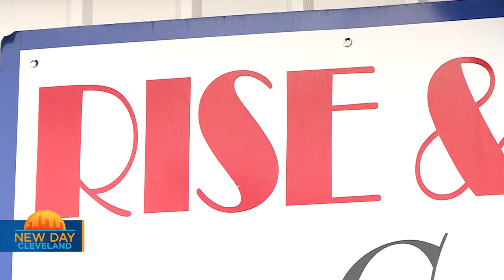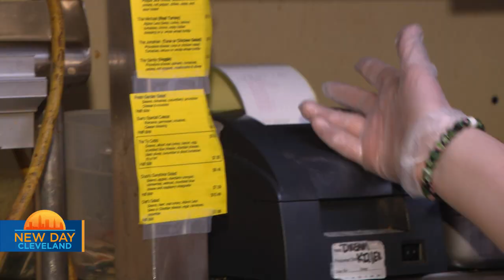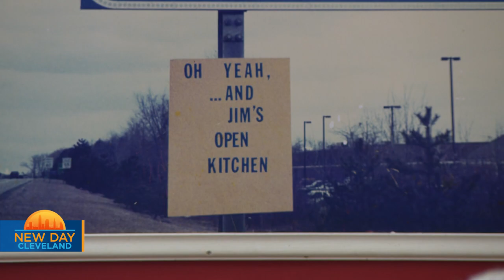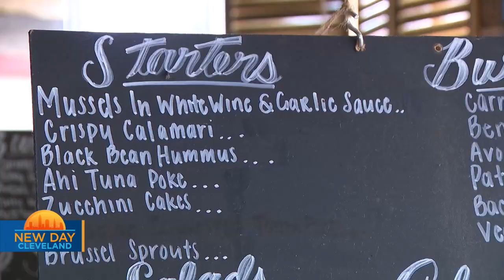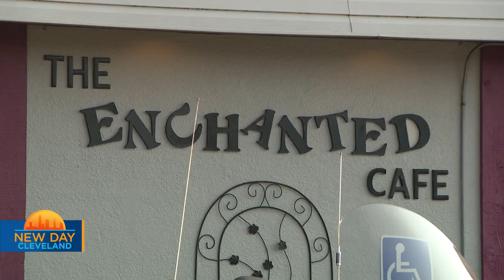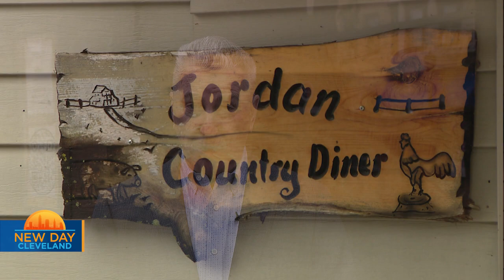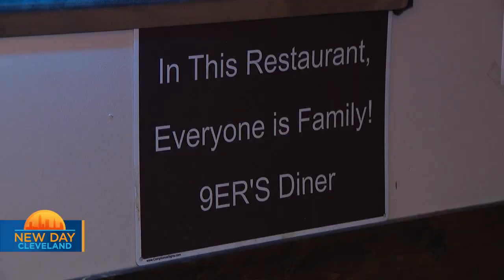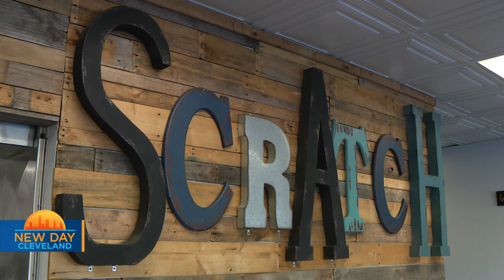Diner Dash 2 RT